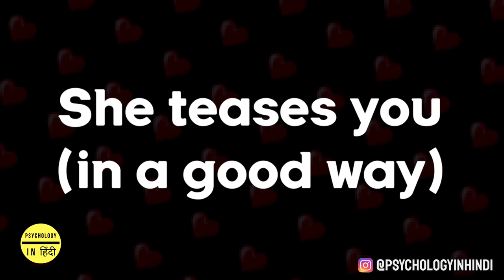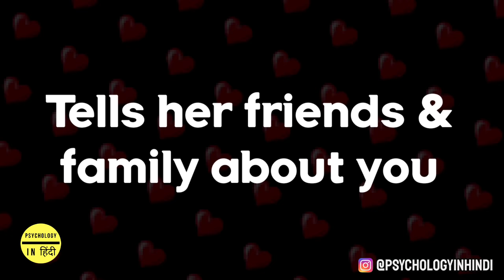6 Signs a Girl Likes You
Go Monk Mode and transform your life in fastest way possible

Money Workshop - Learn A to Z of value creation and building a profitable business